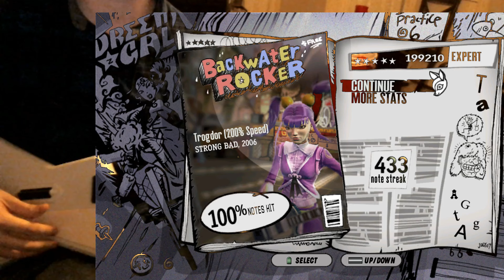Trogdor DOUBLE SPEED 100% FC!!!!!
that's some fast strumming boi